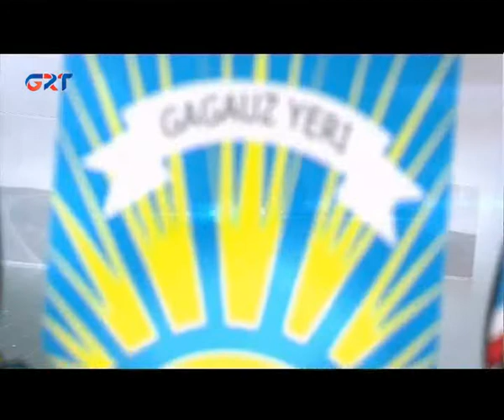GAGAUZİYA GÜN GÜNDÄN TODUR ZANET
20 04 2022 PROGRAMAMIZ  ADALI GAGAUZ DİLİNÄ HEM YAZISINA, PEETÇİYA, YAZICIYA, DRAMATURGA, FOLKLORİSTA, GAGAUZ DİLİNDÄ  İLK YARATMANIN AVTORUNA DİONİS TANASOGLUYA, ANGISI BU YIL TAMANACEYDI 100 YAŞINI. HEM TAA BİR TEMAYI AÇIKLADIK. 2022 – Cİ YILIN ÇİÇEK AYIN 13 - DÄ  ANILMIŞ  GAGAUZ  YAZICISI, FOLKLORİSTI,  KİNOCUSU HEM ÜÜREDİCİSİ  SAVELİY  PETROVİÇ  ȆKONOMOV  TAMANNACEYDI  93 YAŞINI.